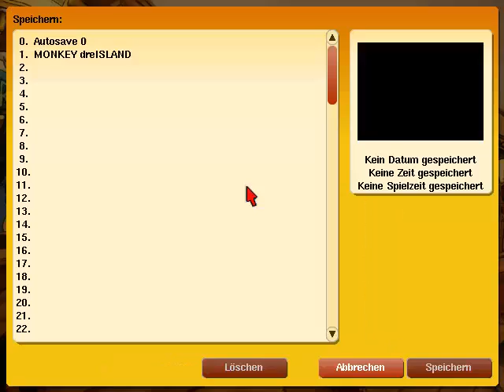Monkey Island 3 Let's Play 13: Guybrush's Tod & Credits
Bedauerlicherweise stirbt Guybrush in dieser Folge! Das war dann wohl das MI3 LP, welches mit nur 13 Folgen das kürzeste auf diesem Kanal bisher ist.